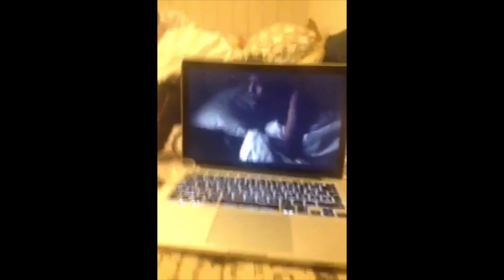Iselin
ISELIN BLIR 16!